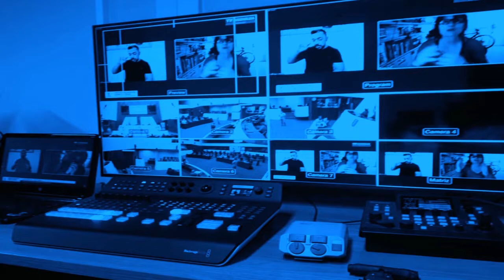Assembleia Entrevista - Marcelo Alves, Economista FIEP. / Impacto da guerra na economia